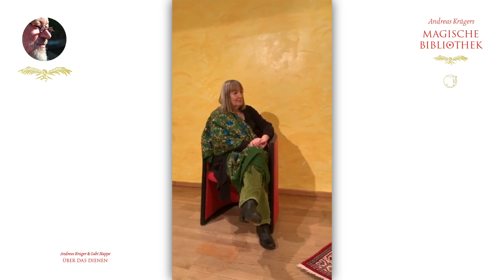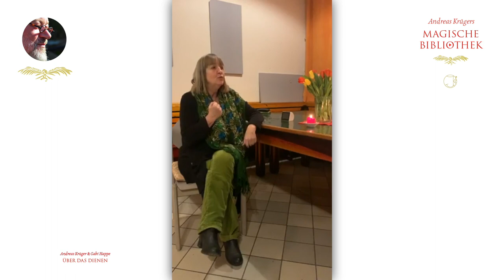Andreas Krüger & Gabi Happe | Über das Dienen | UFA GESPRÄCHE – DAS NEUE FORMAT